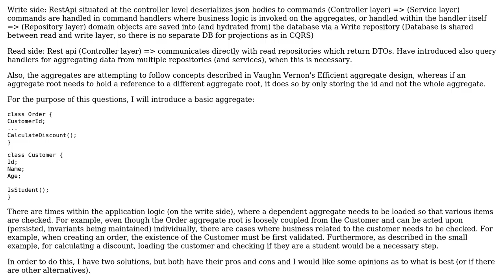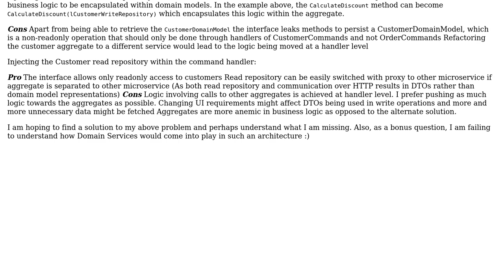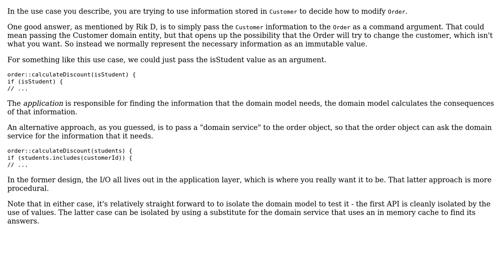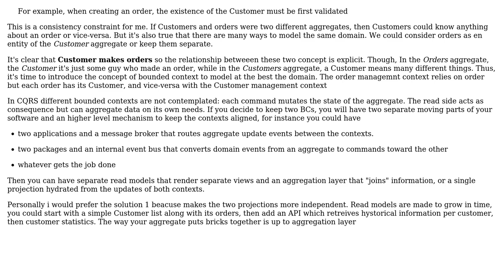Software Engineering: Application architecture using CQS and DDD Aggregates (3 Solutions!!)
Software Engineering: Application architecture using CQS and DDD Aggregates

With thanks & praise to God, and with thanks to the many people who have made this project possible! | Content (except music & images) licensed under CC BY-SA | Music | Images & others | With thanks to user VoiceOfUnreason user Mike user king-side-slide user Carmine Ingaldi and the Stack Exchange Network Trademarks are property of their respective owners. You are responsible for your own actions.